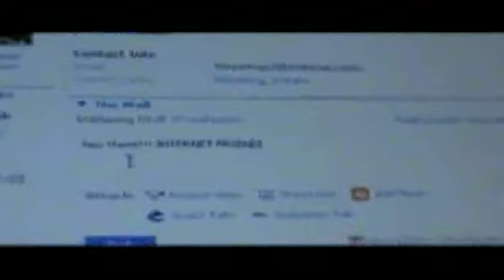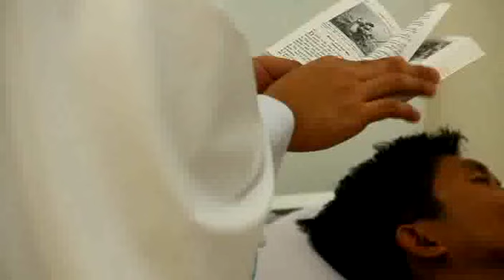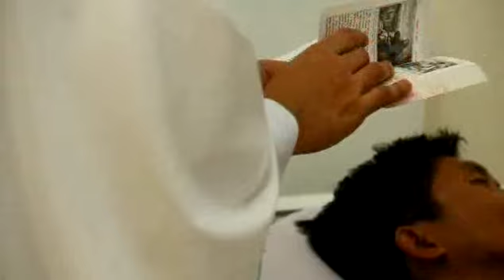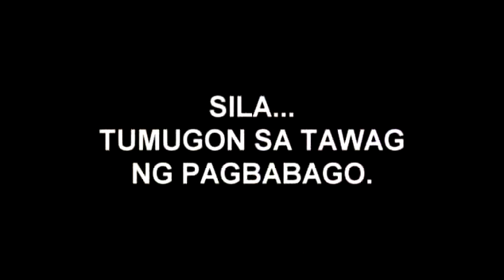Vocation Promotion Documentary - Diocese of Cabanatuan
This is a 2010 documentary on the Special Apostolate of the Cabanatuan Clergy. Interviewed were Fr. Nezelle Lirio who serves as the Prison Apostolate Director of the Diocese, Fr. Chito Beltran who is the Director for Ecological Concerns and who spearheads the Bacao Reforestation Project of the diocese in Palayan City, and Fr. Alfonso Saulo, the Director for Indigenous Peoples of the Diocese.

We hope that young men may open their hearts to the Lord's calling so that they may be instruments of social transformation by becoming Catholic priests.